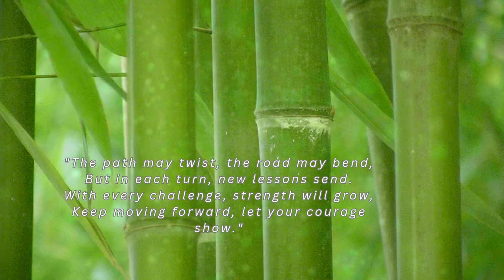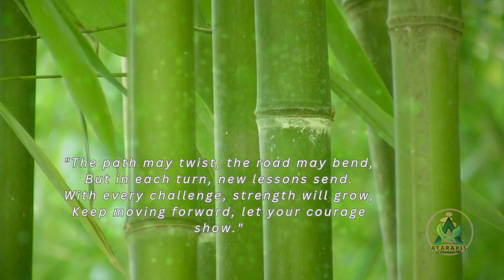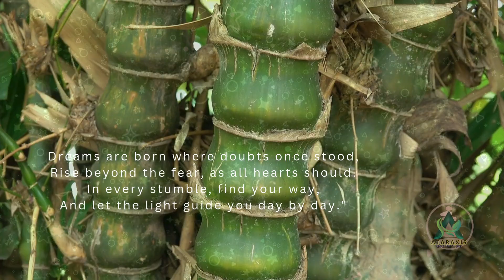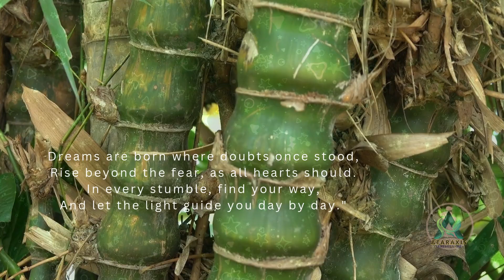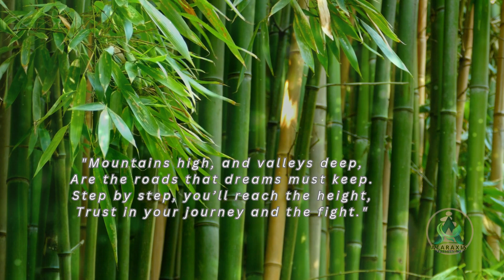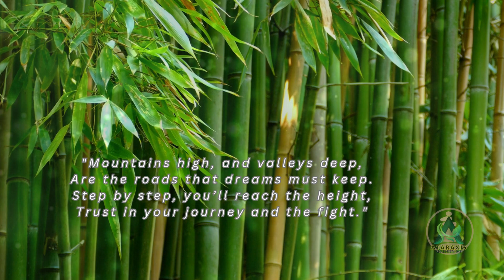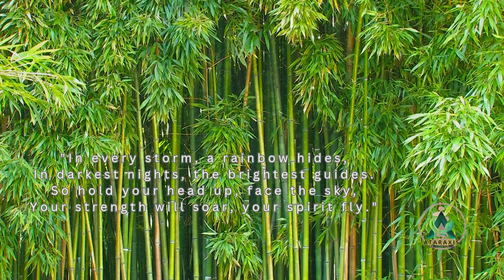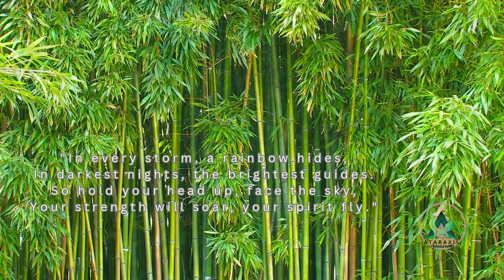"Awaken Your Strength: Motivational Verses for Life’s Journey"- Journey of growth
Life’s journey is full of challenges, but every twist and turn brings the opportunity for growth, strength, and transformation. These motivational verses remind us to keep moving forward, no matter how difficult the path may seem. Embrace the storms, and you will discover the beauty waiting on the other side.